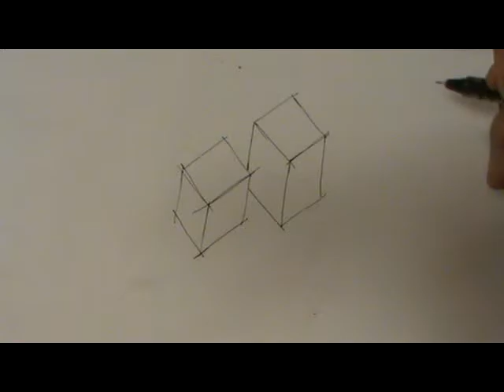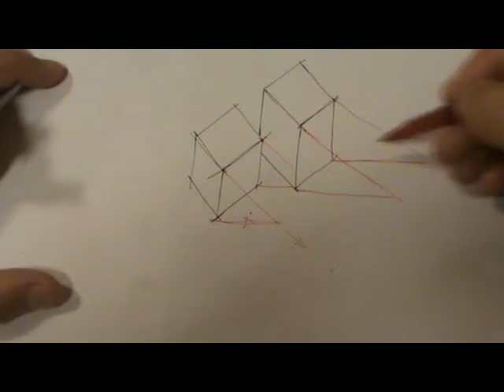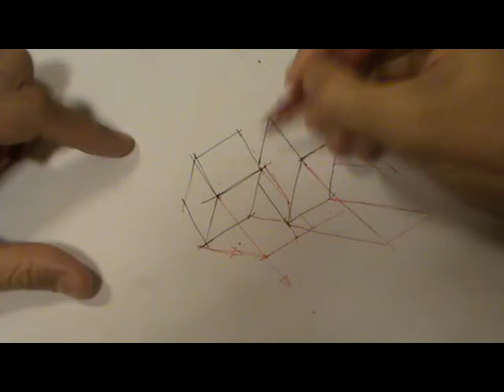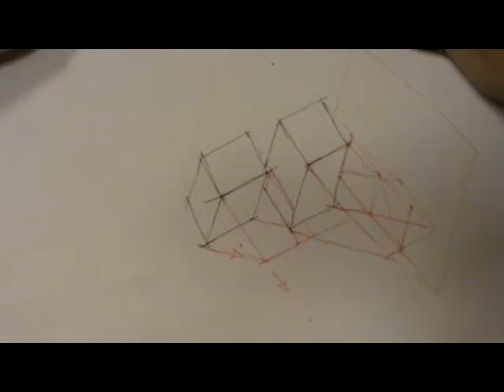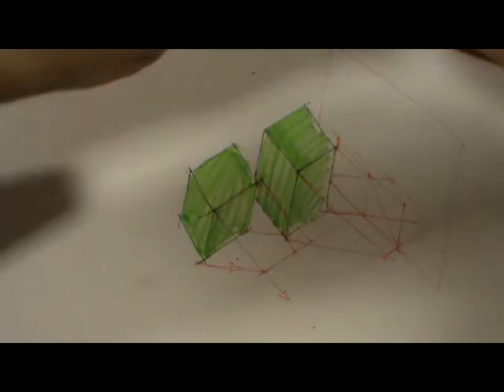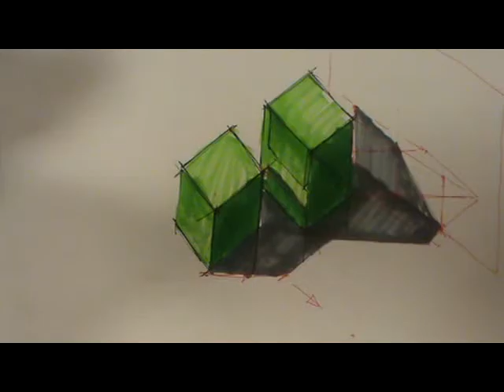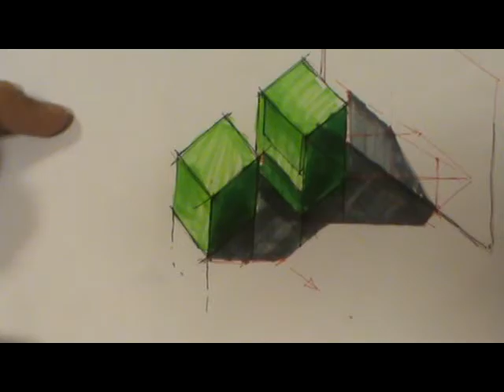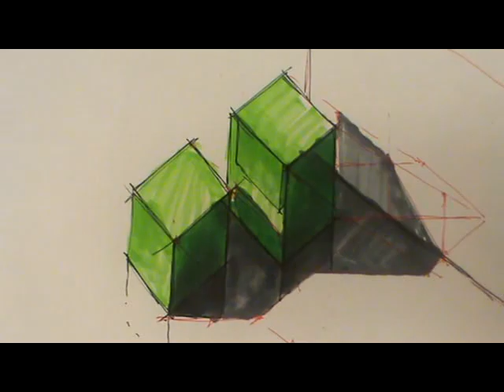Sombras y reflejos de 2 prismas en perspectiva militar